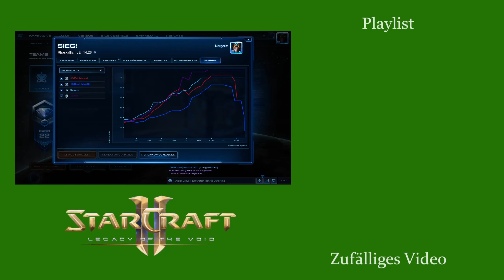HT-Power! - Starcraft 2: Legacy of the Void 2v2 [Deutsch | German]